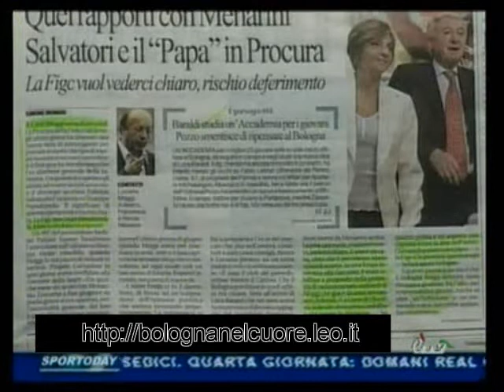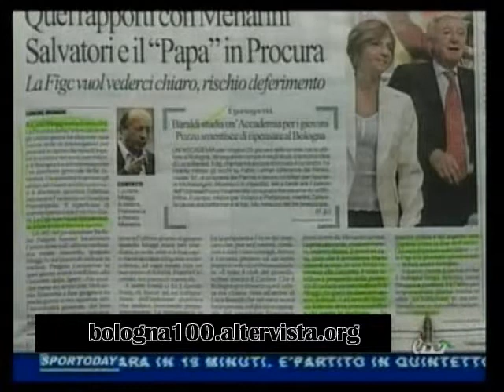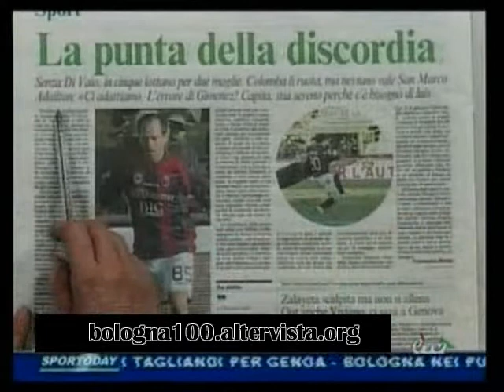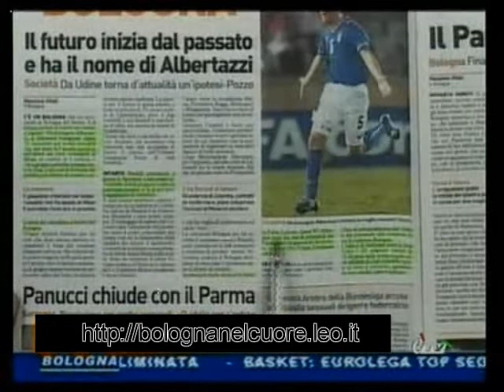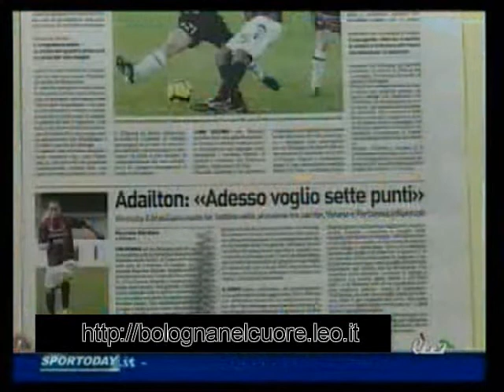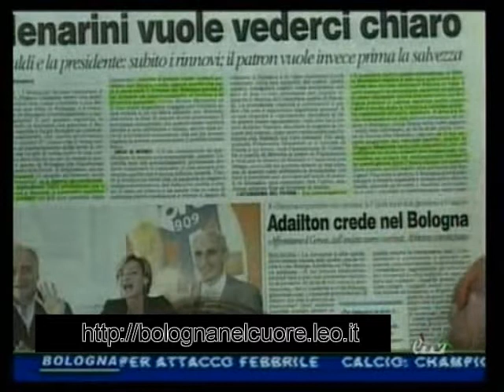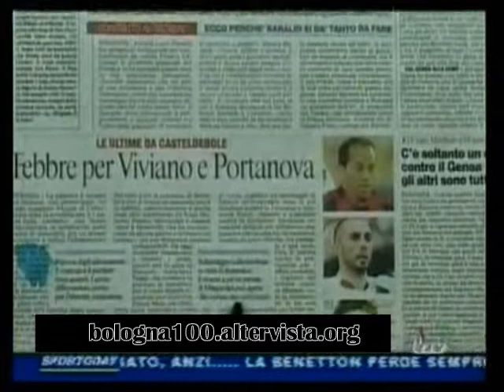Bologna FC 1909 24/02/2010 rassegna stampa